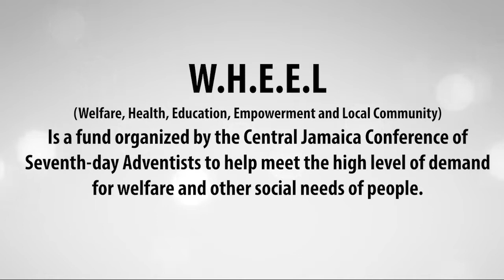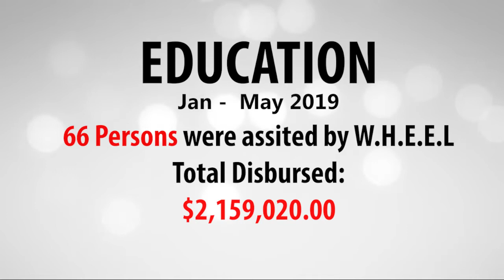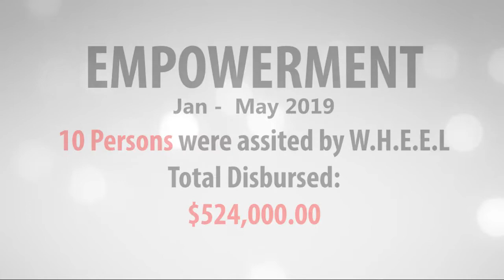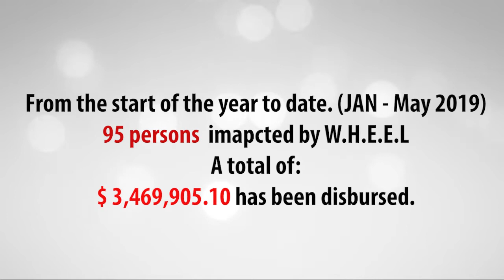WHEEL Mid Year Report 2019